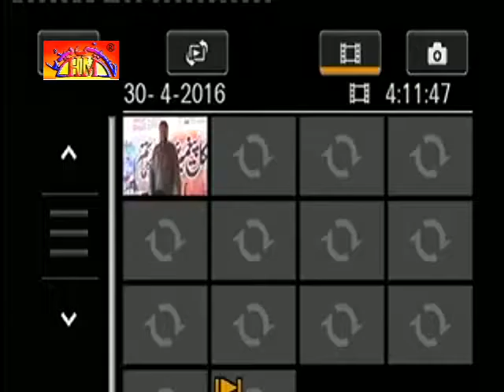Complete Program Majlis | 30 April 2016 | Shamky Bhattiyan